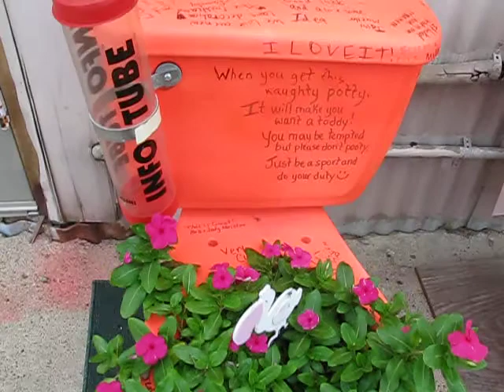Potty Talk (an alternate use for the retired Toilet)